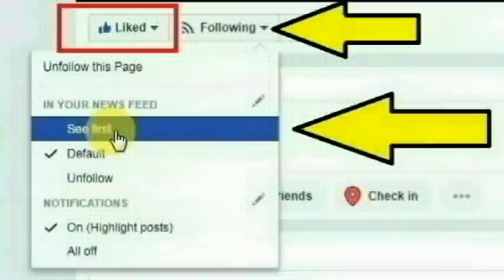கன்னியாகுமரி மாவட்டம் குளச்சல் அருகே பத்தறையை சேர்ந்த பிரியா செய்ததை பாருங்க | Thoothupura